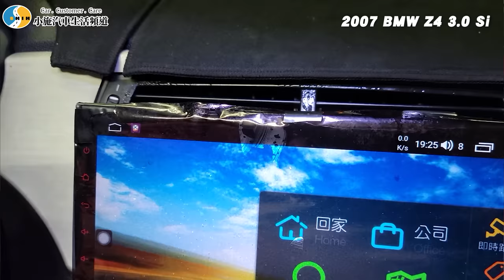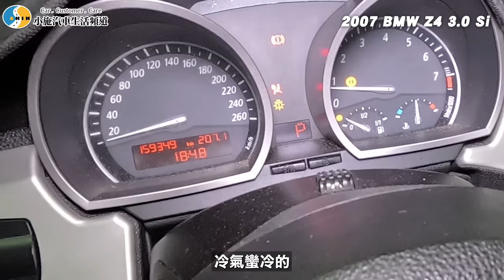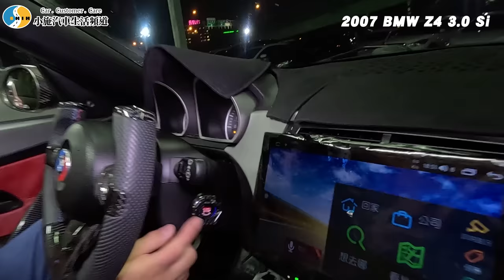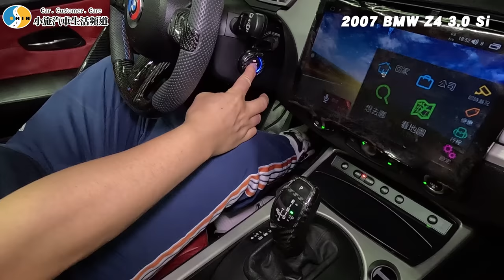【你要賣多少EP77】亮一推故障燈?車主整理到一半突然要賣!?/2007 BMW Z4 Coupe 3.0 Si